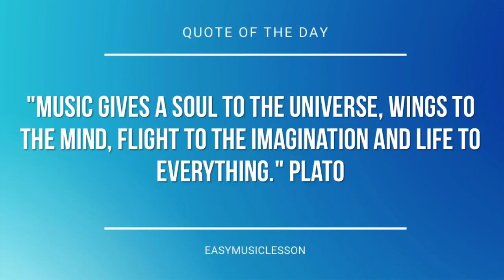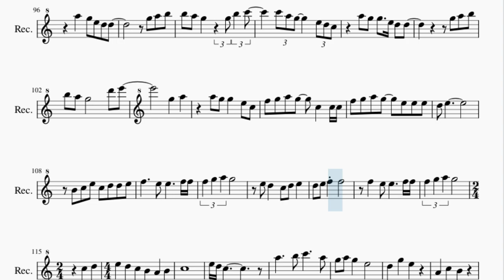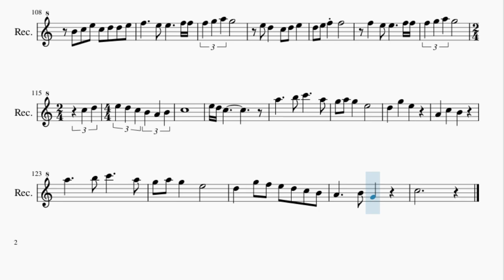Recorder Sheet Music: How to play New Slang by The Shins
Here is a sheet music/tab video on the song New Slang by The Shins on the recorder. A recorder sheet music arrangement which is transposed to notes that are easily played by recorder, for the song New Slang by The Shins.

EasyMusicLesson teaches you to play the your favorite instrument, through well-arranged sheet music so that you too can learn how to play New Slang by The Shins on the recorder as fast as you can. A recorder sheet music with backing tracks to help your play the song better.

Chords of Recorder arrangement:
A Min   C Maj   F Maj   C Maj   G Maj   C Maj   A Min   G Maj
C Maj   C Maj   A Min   C Maj   F Maj   C Maj   G Maj   C Maj
F Maj   A Min   G Maj   A Min   C Maj   F Maj   C Maj   G Maj
C Maj   F Maj   A Min   G Maj   G Maj   G Maj   C Maj   F Maj
C Maj   G Maj   G Maj   C Maj   F Maj   C Maj   F Maj   C Maj
F Maj   C Maj   G Maj   G Maj   A Min   C Maj   F Maj   C Maj
G Maj   C Maj   F Maj   A Min   G Maj   A Min   C Maj   F Maj
C Maj   G Maj   C Maj   F Maj   A Min   G Maj   G Maj   G Maj
C Maj   F Maj   C Maj   G Maj   G Maj   C Maj   F Maj   C Maj
F Maj   C Maj   F Maj   C Maj   G Maj   G Maj   F Maj   C Maj
F Maj   C Maj   G Maj   C Maj   F Maj   F Maj   C Maj   F Maj
C Maj   G Maj   C Maj   A Min   G Maj   C Maj   C Maj   A Min
C Maj   F Maj   C Maj   G Maj   C Maj   F Maj   A Min   G Maj
G Maj   G Maj   C Maj   F Maj   C Maj   G Maj   G Maj   C Maj
F Maj   C Maj   G Maj   G Maj   C Maj   F Maj   C Maj   F Maj
C Maj   F Maj   C Maj   G Maj   G Maj   F Maj   C Maj   F Maj
C Maj   G Maj   C Maj   F Maj   F Maj   C Maj   F Maj   C Maj
G Maj   C Maj   A Min   G Maj   C Maj   C Maj   A Min   C Maj
F Maj   C Maj   G Maj   C Maj   A Min   G Maj   A Min   C Maj
F Maj   C Maj   G Maj   C Maj   A Min   G Maj

Melody notes of Recorder:
D5   G5 F5 E5 D5 C5 B4
A4     B4 G4     D5
C5
A5       E5   G5 G5
G5   F5 E5 C5
G4 E5 F5 E5 D5
G5 G5
D5       A5
E5   G5 G5   F5 E5 C5
G4
E5 F5 E5 D5
G5 G5 G5 F5 E5 C5
G5   F5 E5
D5
C6 C6 A5 G5   E5 D5 C5
A5   G5   C5 D5 D5
G5 A5 B5
B5 A5 G5       D6 E6
F5 G5 A5 G5   C5   C5 C5
F5 G5 A5 G5   E5 D5 E5
D5 E5
G5 G5
D5       A5
E5   G5 G5 G5 F5 E5 C5
G4
D5
G5 A5 B5
D5 E5         D5 E5
G5 E5 D5 C5 B4 C5
F5     E5 E5   G5
A5   G5   E5 D5   C5
D5 E5   C5 E5 G5
A5 G5 E5 D5 C5 D5
E5     A4 B4 C5
G4 B4 D5 C5
E5 D5 C5
A5
G4 G4
G5 F5 E5   F5 D5
G5 A5 B5 B5
A5 G5         B5 C6
C6 A5 G5 G5   G5 E5 D5 C5
A5   G5 E5 D5 D5
G5 A5 B5
B5 A5 G5   G5 B5 C6
C6 A5 G5     E5 D5 C5
A5 G5 G5   E5 D5 D5
G5 A5 B5
G5   A5
A5 G5 G5   E5 C5
F5 G5 A5 G5   E5 E5 E5
D5 E5
B4 C5 E5 C5 D5 D5 E5
F5     E5 E5     F5 F5
A5     B5
C6